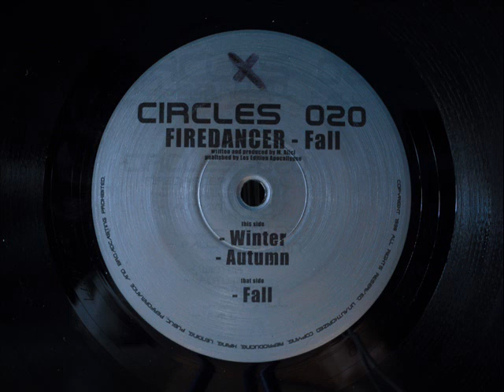Firedancer - Autum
Circles Germany - 1998